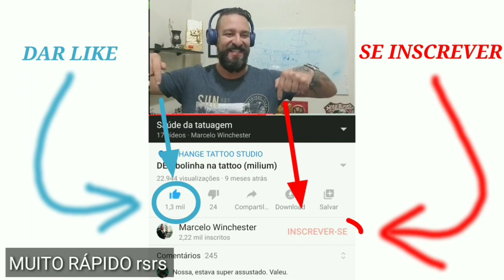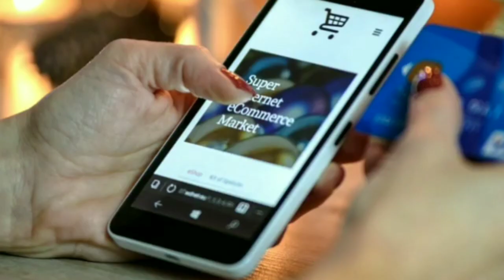Cuidado ao usar a vaselina!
As vezes você não se liga nisso, mas a partir de agora terá mais facilidade ao esticar a pele para executar o trabalho.